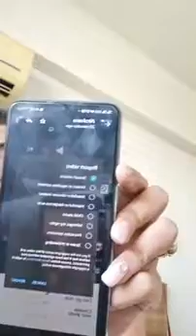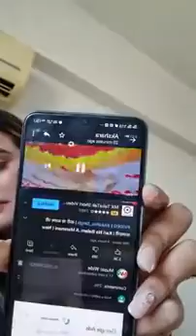देखिये अभी अभी Akshara Singh ने Live आकर रोने लगी, कहा मेरे गाना को दबाने पूरी कोशिश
► Follow us on :
►Like use